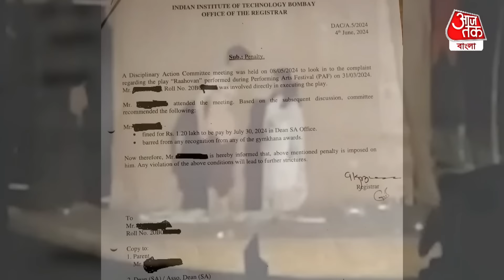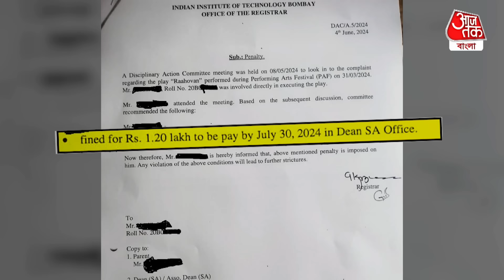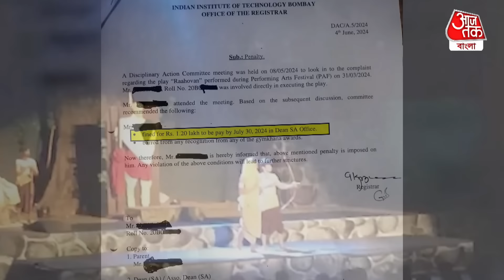বড্ড বেড়েছে এরা,অতি শিক্ষিত IIT-র ফাংশনে রাম সীতা নিয়ে নোংরা ব্যাঙ্গ দেখুন | Mumbai IIT Controversy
নাটক করতে গিয়ে রাম-সীতাকে নিয়ে মজা। আর তাতেই ছাত্রের মাথায় কঠিন শাস্তির খাঁড়া ঝুলল। এবার এই কঠিন শাস্তি দিল IIT Bombay। জরিমানা বাবদ দিতে হবে লক্ষ লক্ষ টাকা।

ইন্ডিয়ান ইনস্টিটিউট অফ টেকনোলজি বোম্বে চলতি বছরের মার্চ মাসে অনুষ্ঠিত ইনস্টিটিউটের পারফর্মিং আর্ট ফেস্টিভ্যাল চলাকালীন রাহোবন নামে একটি নাটকে অংশ নেওয়া এক ছাত্রকে 1 লাখ টাকার বেশি জরিমানা করেছে। যা একটি সেমিস্টারের ফি এর সমান। রামায়ণকে কেন্দ্র করে এই নাটকটিকে কেন্দ্র করে ছাত্রদের একাংশের অভিযোগ করেছেন যে এই নাটকে হিন্দু ধর্মের প্রতি অবমাননাকর বার্তা এবং রাম ও সীতার প্রতি অসম্মানজনক আচরণ করা হয়েছে। এ ঘটনায় আরও অন্তত সাত শিক্ষার্থীকে শাস্তি দেওয়া হয়েছে।